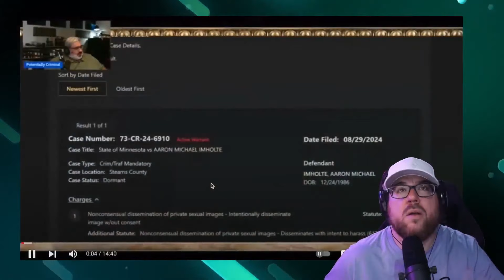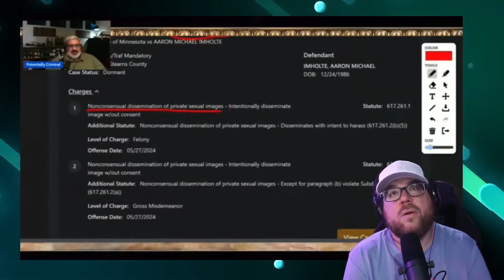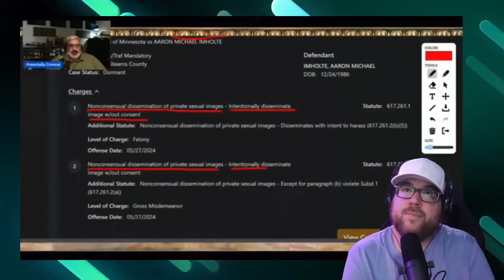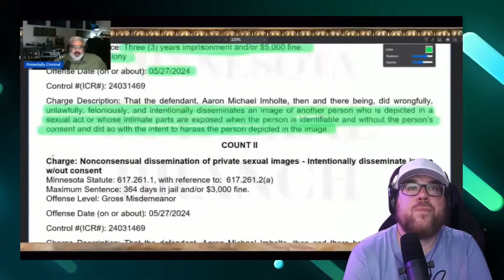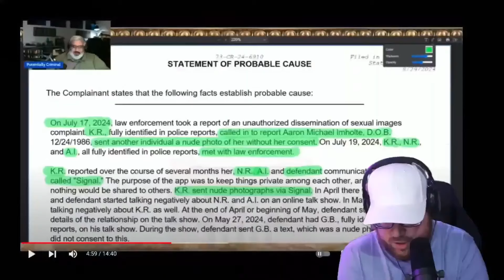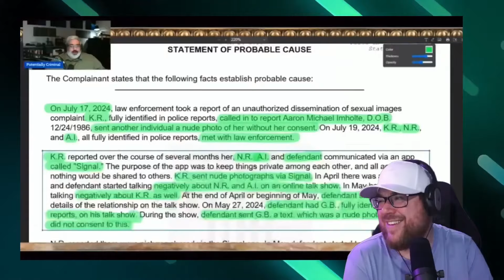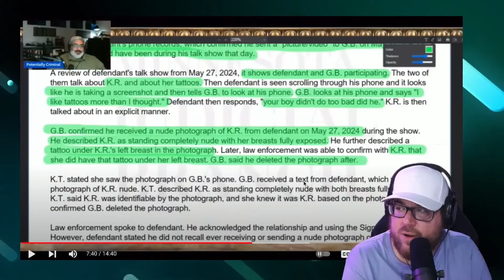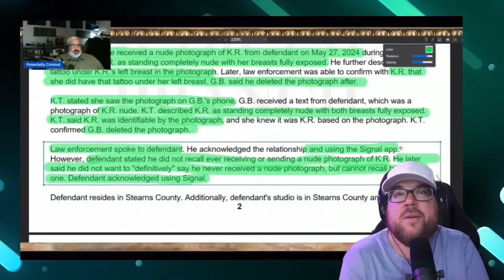Examining Potentially Criminal's Coverage of Nick Rekieta and Aaron Imholte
Is Patrick the smartest lawyer on YouTube? No. No he is not. He isn't even a lawyer, and he's barely qualified to deliver pizzas. But are the layers covering the Nick Rekieta stuff more in the know? Or are we all just jerking our turks and speculating a bunch of nonsense that we aren't informed about? Patrick most certainly is. But is anyone else more informed?